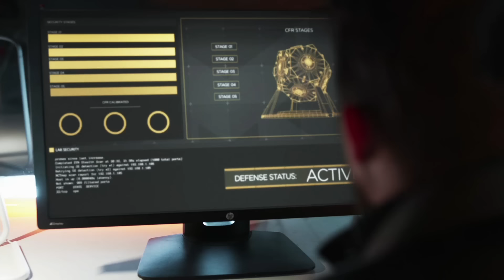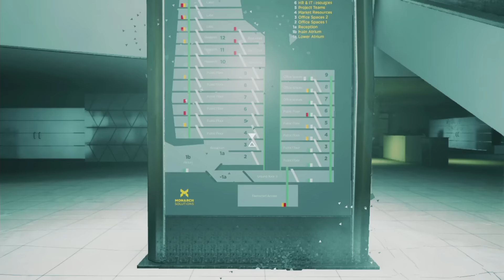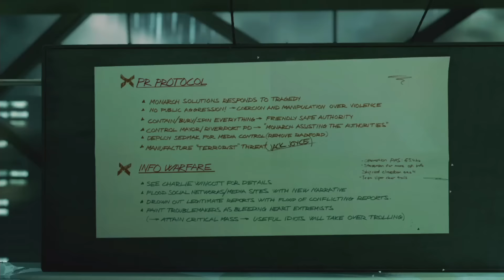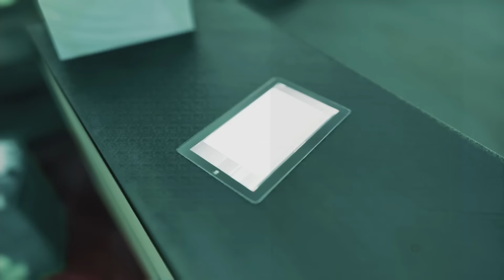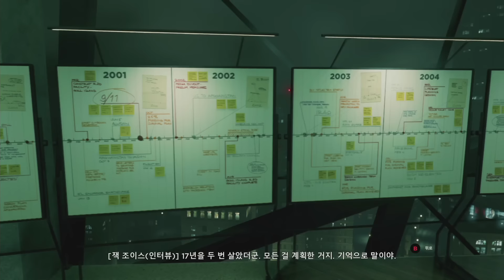퀀텀 브레이크) 제 15화 PC판 WIN10 버젼 [1080P 60fps] [용연향 실황] Quantum Break PC Ver.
맥스페인 1, 2 및 앨런 웨이크 시리즈로 잘 알려진 개발사 레메디에서 제작한 것으로 잘 알려져 있는, 올해 MS진영 최대의 기대작 중 하나였던 퀀텀 브레이크!
XBOX ONE 독점으로 초창기 알려졌으나 과감하게 PC플랫폼 동시발매를 발표함과 동시에서 PC에서는 스팀 등을 거치지 않고 윈도우 10 스토어에서만 구매할 수 있도록 출시가 되었는데요.
윈도우 10과 엑스박스의 융합을 예고하는 마이크로 소프트의 큰 그림이 예상되면서 많은 논란과 이야깃거리를 만들어내고 있습니다.
어쨌든 게임 자체에 아쉬운 점이 없는 것은 아니지만 레메디 특유의 스토리텔링을 만끽할 수 있는 퀀텀 브레이크!
XBOX ONE 버젼보다 한층 강화된 그래픽과 프레임으로 더욱더 눈을 즐겁게할 PC 버젼의 퀀텀 브레이크의 이야기를 지금 바로 만나보세요!

- 퀀텀 브레이크 윈도우10버전 PC판 재생목록 클릭!!